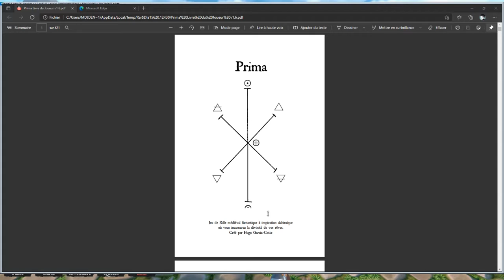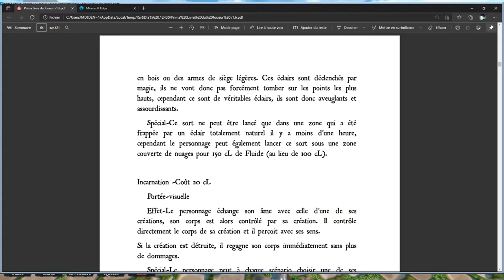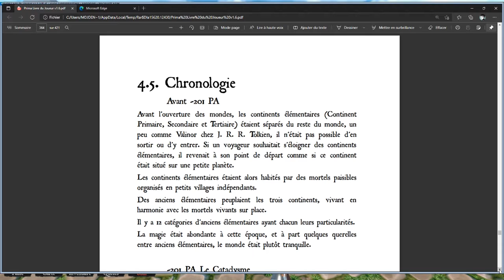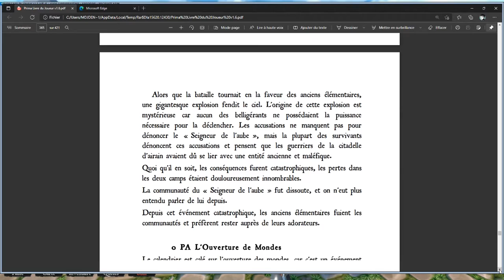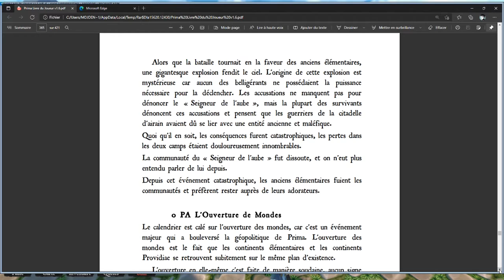Prima Lost Origin ep3